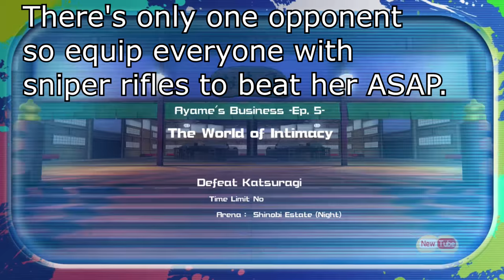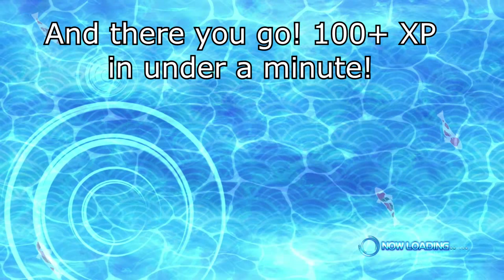Senran Kagura Peach Beach Splash: Fastest Way To Grind XP/UR Cards guide!